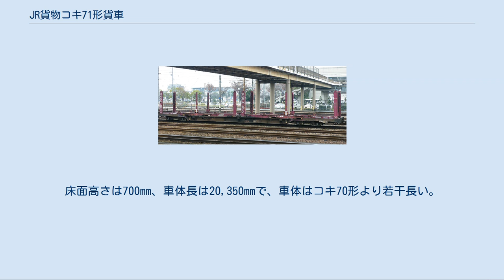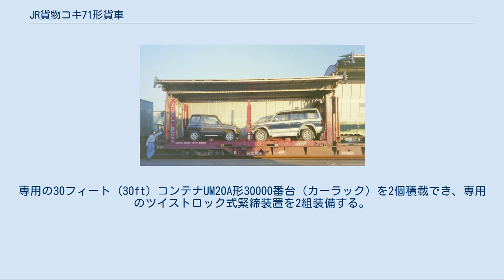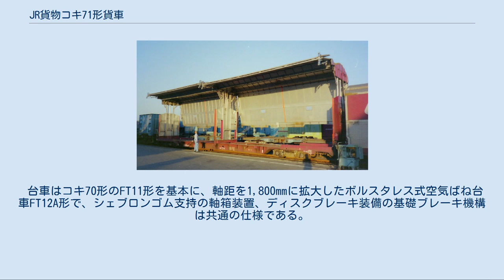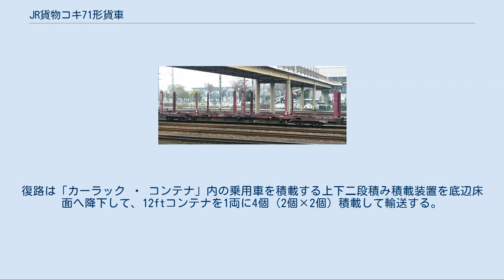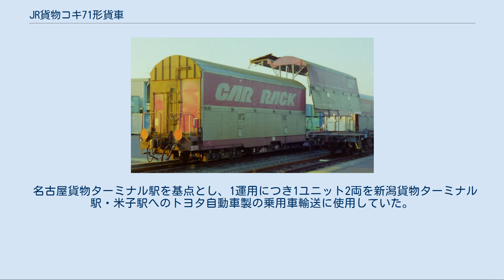JR貨物コキ71形貨車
JR貨物コキ71形貨車（JRかもつコキ71がたかしゃ）は、日本貨物鉄道（JR貨物）が乗用車との複合輸送用として1994年（平成6年）から製作した貨車（コンテナ車）である。
 乗用車の鉄道輸送は、国鉄時代から車運車ク5000形などによる車扱貨物として対応されてきたが、輸送の高速化・積荷汚損防止の観点から、JR移行直前には乗用車専用コンテナが開発され、自動車メーカー各社は種々の専用コンテナを投入してきた。
 乗用車などの物資別適合輸送は、車扱・コンテナのいずれにおいても、輸送設備が特定貨物に特化するため復路は空荷とせざるを得ない欠点が解消されずにいた。
これを受け、先に「低床式多目的車両」として試作されたコキ70形の構造を基本に、低床化で得られる大きな積載可能空間を生かし、往路は乗用車・復路は汎用12ftコンテナを一両あたり最大四個を積載可能とした専用コンテナ「カーラック」システムにより、復路の空車を解消した複合輸送対応車両が開発された。
これがコキ71形である。
 本形式は1994年9月22日に試作車2両 (901,902) 、1997年（平成9年）までに量産車6両 (1 - 6) が川崎重工業で製作された。
1996年（平成8年）には貨車としては初めて鉄道友の会よりローレル賞を受賞している。
 台枠はコンテナ車標準の魚腹形側梁で、コキ70形と同様の低床平床構造である。
床面高さは700mm、車体長は20,350mmで、車体はコキ70形より若干長い。
中間の連結器はボルト留めの半永久連結器とされ、奇数番号車＋偶数番号車の2両を1ユニットとして運用する。
 作業員が操作している緑色の箱型機械は、カーラックトレインのウイングトップ式外壁を作動させる為の専用油圧ポンプ装置。
 乗用車の汚損防止のため、車体中央で2分割されたウィングトップ式のアルミ製ラックカバーが2組装備され、荷役時には外部から専用の移動式小型油圧ポンプ接続により、上方に開く総開き構造である。
専用の30フィート (30ft) コンテナUM20A形30000番台（カーラック）を2個積載でき、専用のツイストロック式緊締装置を2組装備する。
専用コンテナ以外の直接積載は考慮されていない。
外部塗色は、車体・ラックカバー上部がコンテナレッド、ラックカバー下部は無塗装である。
ラックカバー上部側面に「CAR RACK」のロゴマークを付す。
 荷重は39.2tで、1両あたりの積載能力は、JR12ftコンテナが4個、乗用車は8 - 10台である。
 台車はコキ70形のFT11形を基本に、軸距を1,800mmに拡大したボルスタレス式空気ばね台車FT12A形で、シェブロンゴム支持の軸箱装置、ディスクブレーキ装備の基礎ブレーキ機構は共通の仕様である。
 ブレーキ装置はコキ100系と同様なCLE方式（応荷重式電磁自動空気ブレーキ）を装備し、電磁弁は奇数車に装備する。
手ブレーキは留置専用で、ハンドルは台枠側面にある。
最高速度は110km/hである。
 運用廃止となり外壁を全て撤去されて、独特の雰囲気が無くなった笠寺駅に留置中のコキ71形。
（2008年） 本形式の専用無蓋コンテナ「カーラック」は1個に乗用車4 ～ 5台を積載する他、JRコンテナ用の緊締装置を装備し、乗用車の積載装置を格納してJR12ftコンテナを2個積載できる。
 往路は、乗用車を積載した専用の「カーラック ・ コンテナ」を本形式1両につき2個積載し、積荷の汚損防止のためラックカバーを閉じて輸送する。
復路は「カーラック ・ コンテナ」内の乗用車を積載する上下二段積み積載装置を底辺床面へ降下して、12ftコンテナを1両に4個（2個×2個）積載して輸送する。
ただし、両端の支柱は固定されているので、海上コンテナのフラット ・ ラック ・ コンテナのように折りたたむ事は一切出来ない。
 名古屋貨物ターミナル駅を基点とし、1運用につき1ユニット2両を新潟貨物ターミナル駅・米子駅へのトヨタ自動車製の乗用車輸送に使用していた。